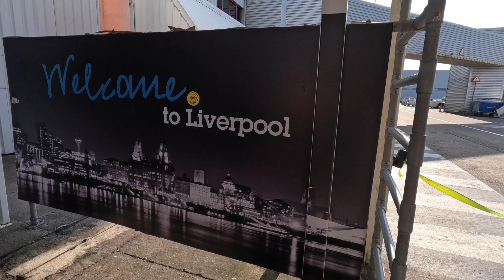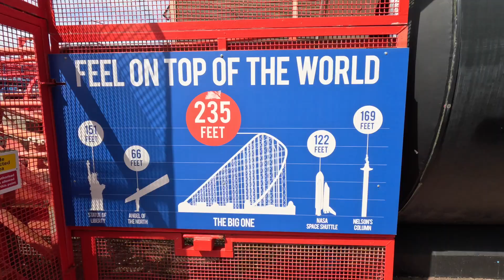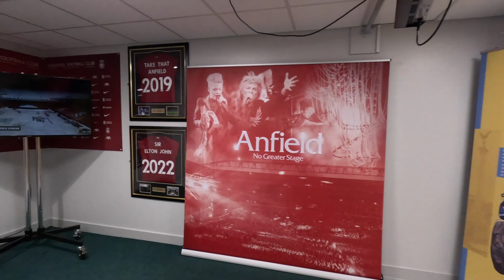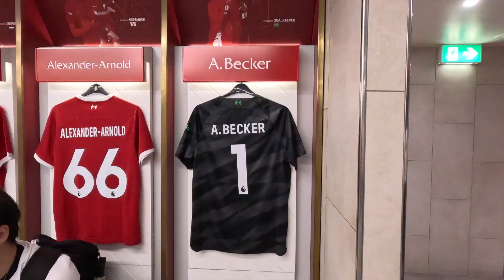Trip to Liverpool and Blackpool⚽️🎢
Liverpool and Blackpool trip!